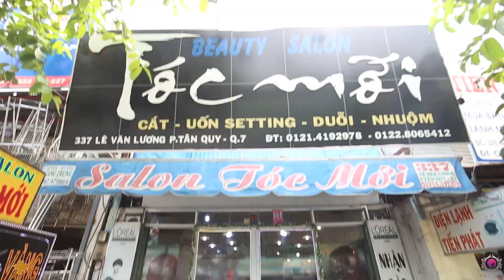Tia ngay SALON TÓC được các NÀNG làm mối quen thường xuyên | Địa điểm ăn uống